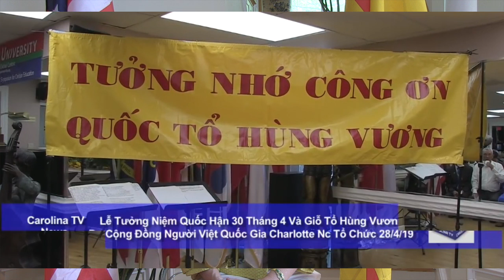PHÓNG SỰ CĐNVQG CHARLOTTE NC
BÀ CHỦ TỊCH NGUYỄN THI THU HƯƠNG THÔNG BÁO VỀ NGÀY QUỐC HẬN 30 THÁNG 4 VÀ NGÀY GIỖ TỔ HÙNG VƯƠNG